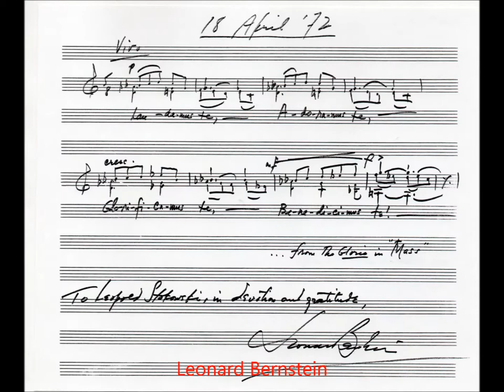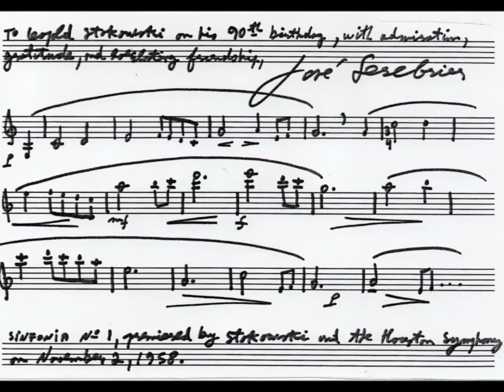"Letters to Stokowski" on his 90th Birthday (1972)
When Leopold Stokowski approached his 90th Birthday on 18 April 1972, his close associate and biographer-to-be, Oliver Daniel, invited many composers and musicians to send greetings to the maestro. He compiled these into a lavish album and presented it to Stokowski on the day. Some years later, the Leopold Stokowski Society published them in a printed volume for its members and here is a selection. It takes in many American composers, including Samuel Barber and Aaron Copland, as well as Russians such as Khachaturian and Shostakovich. The discreet musical accompaniment is provided by Stokowski conducting his own string orchestra arrangement of the 'Andante Cantabile' from Tchaikovsky's 1st String Quartet.

The music of some of the American composers whose letters are shown here can be found on several 'Pristine' CDs, as per this